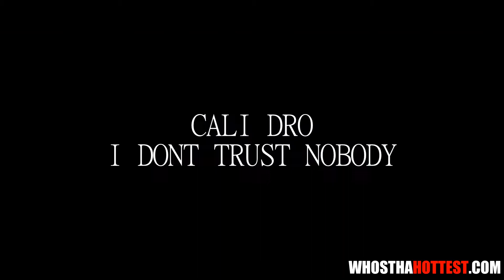SPEAKYAMIND- CALI DRO PART 1